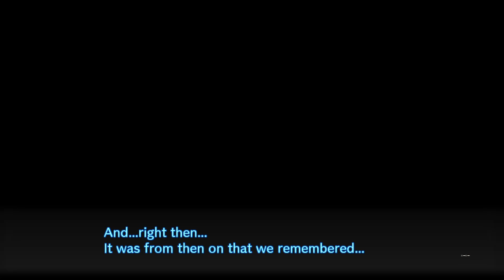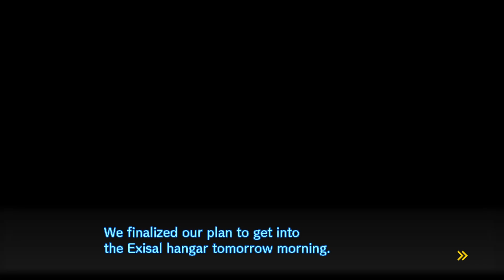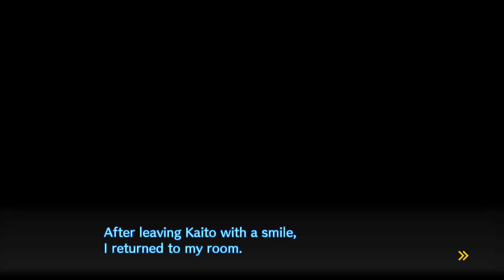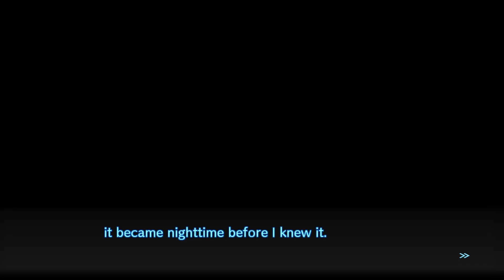KAITO KÖZLEGÉNY MEGMENTÉSE | Danganronpa V3: Killing Harmony #45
Valaki meg fog halni megint.